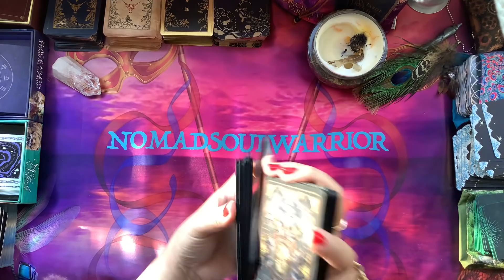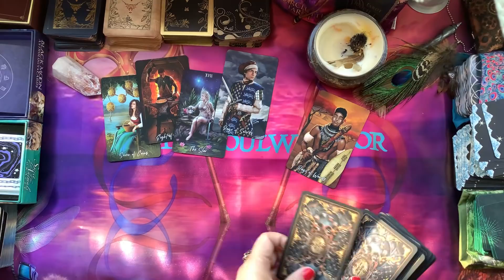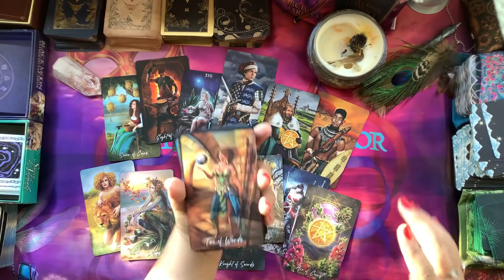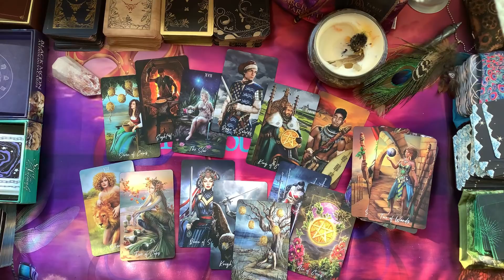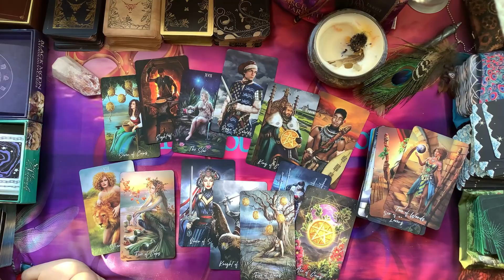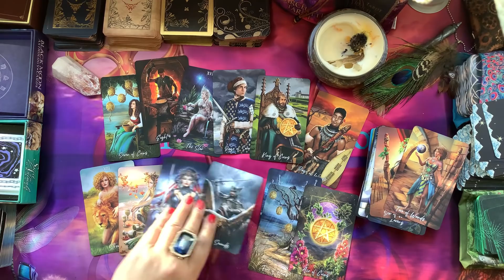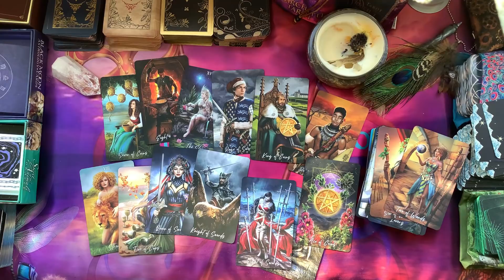TAURUS LOVE November 2020 Tarot 💕Someone Wants To Reconcile, Expect Communication! 💕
For Today Daily Weekly Monthly November 2020 Tarot Card Love Astrology Horoscope Prediction Reading for Aries Taurus Gemini Cancer Leo Virgo Libra Scorpio Sagittarius Capricorn Aquarius Pisces Signs